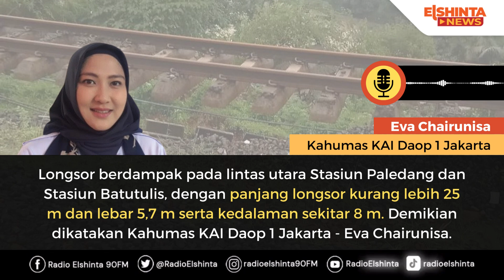Musibah longsor di Kelurahan Empang Kota Bogor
menyebabkan perjalanan kereta api lintas Bogor-Sukabumi dibatalkan untuk sementara waktu, Longsor berdampak pada lintas utara stasiun Paledang dan stasiun Batutulis,  dengan panjang longsor kurang lebih 25m dan lebar 5,7m serta kedalaman sekitar 8m, demikian dikatakan Kahumas KAI Daop 1 Jakarta - Eva Chairunisa, Eva menjelaskan, biaya tiket pembatalan keberangkatan Bogor-Sukabumi akan dikembalikan 100% sehingga pengguna jasa KAI tidak perlu terburu-buru karena proses pembatalan bisa dilakukan mulai hari ini hingga 7 hari kedepan

Eva Chairunisa menambahkan, selain melakukan perbaikan rel dan terus mengupayakan proses evakuasi semaksimal mungkin agar kondisi struktur dan normalisasi bisa dilakukan, KAI juga berfokus pada penanganan layanan penumpang agar terus memberikan informasi sebanyak mungkin kepada pengguna jasa terkait kondisi dan proses pembatalan  perjalanan KAI lintas Paledang-Batutulis.